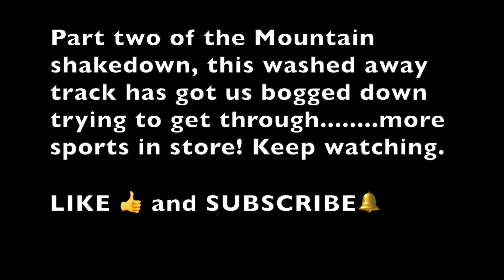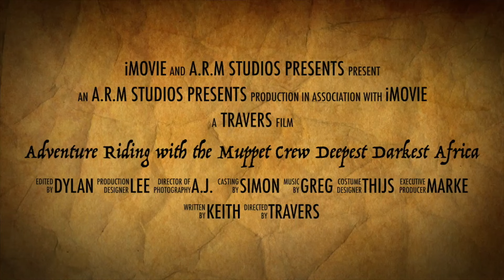Rock Hopping on Adventure Bikes Part 2.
We give the bikes and riders a proper shakedown on this washed out rocky mountain terrain.  Testing the equipment, as well as rider fitness. The boys did not do too badly all in all.